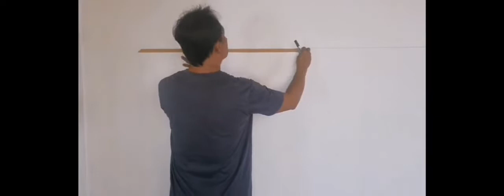Wall painting design idea | Interior paint design you can do at home | easy steps!